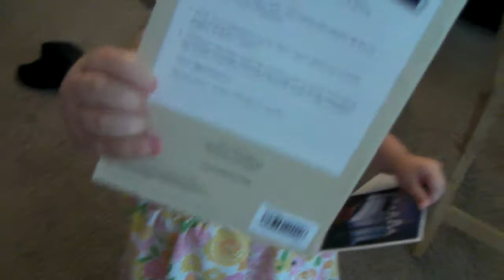August 2012 Kaylee Jesus Temple Zoo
Kaylee showing her smarts on how she knows who Jesus is and pointing out the temple.  She also recalls her trip to the zoo. Also shows that a 2 year old gets into everything!